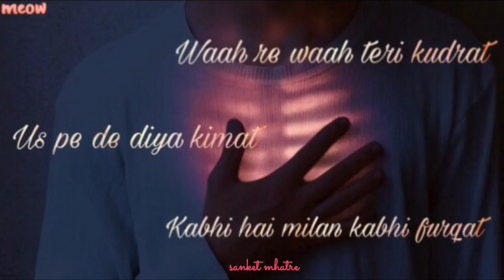tadap tadap whatsapp status video sad song Salman khan kk sanket mhatre